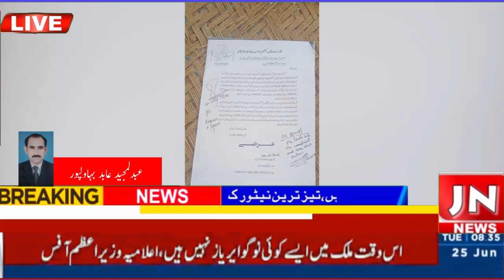رفیق گرداور مال بناو پروگرام پر عمل پیر قبضہ چھڑانے اور انتقال کرانے کے ریٹ مقرر رپور مجید عابد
Video from Nazeer Ahmad